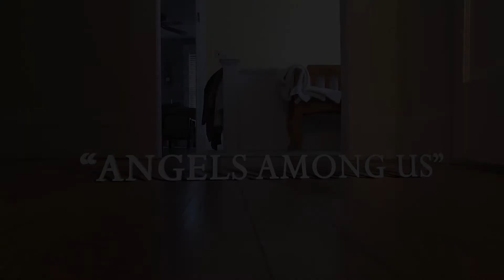Angels Among Us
A 'micro-film' by
Nic & Eli
jan. 2013

Footage shot with Canon 5D Mark II-
Visual Effects and compositing with After Effects.
Color and Edits with Premiere Pro.
3D animation with Cinema 4D.